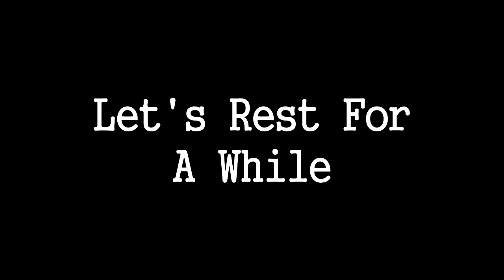Solo Ride On Honda Activa To Gondeshwar Temple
So, this is the second part of my solo ride to Gondeshwar temple in Sinnar, in the last part we reached till Kasara, in this part we have started from base of Kasara Ghat, I have skipped the Kasara Ghat ride and will cover that in another chapter, once we reached Ghoti toll naka, we took the right turn for Shirdi and till Sinnar it was a straight road, no turns nothing..!! So, in the next chapter we will cover the gondeshwar temple area, as this time around I wanted to keep the video short and sweet and to the point..!! I hope you have enjoyed this, if yes, then please hit the like button, if you are new to this channel, do subscribe and stay connected, thanks for the watch..!!

Song Courtesy: Jeen - Buena Vista